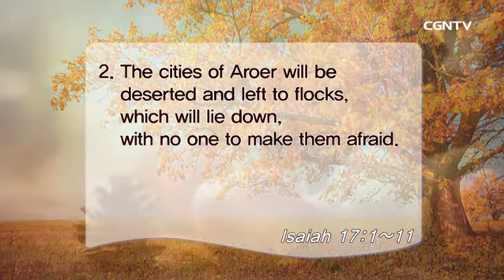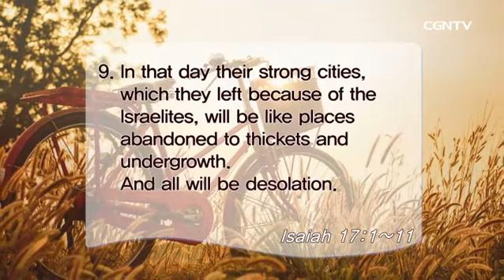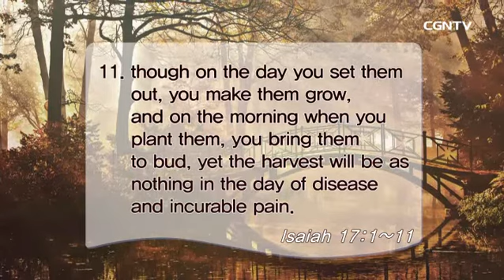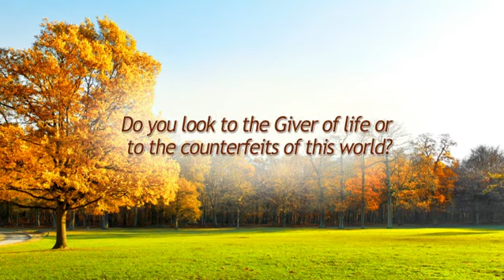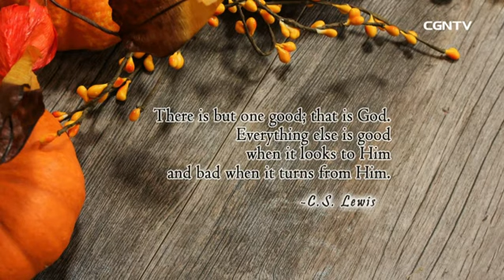[Living Life] 09.09.2017 In Him Is Life (Isaiah 17:1~11)